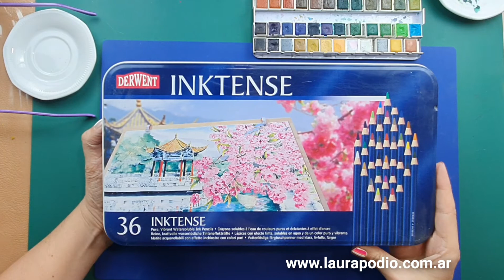Tutorial #211 - Paisaje sencillo en acuarela / Simple watercolor landscape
Último día del año 2020!! lo despedimos con los colores de un paisaje en fondo circular!!!💛🧡💜💙💚
En este proyecto utilizaremos acuarelas en aguadas, capa sobre capa.
Trabajé con acuarelas mungyo y detalles en lápices acuarelables Inktense de Derwent. Son excelentes y de una gran carga pigmentaria, pintamos y luego pasamos el pincel húmedo para acuarelar.
No hace falta tener muchos planes previos en cuanto al dibujo, podemos dejar que la imaginación vuele.
Verán que no perdemos el círculo, incluso generamos un efecto en el que se integra con el fondo, dejando espacios de forma abierta.
Los colores marcan la diferencia e impactan nuestra salud emocional, literalmente nos cambian el ánimo.

Te invito a que llenes tu vida de color!
Vamos a seguir cuidando nuestra saludemocional y mientras tanto yoteacompaño desde el arte